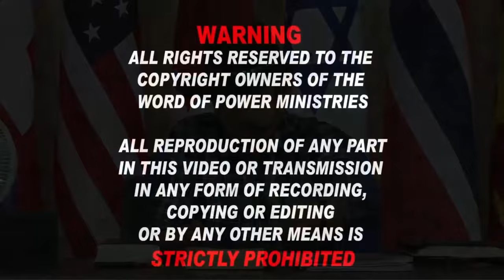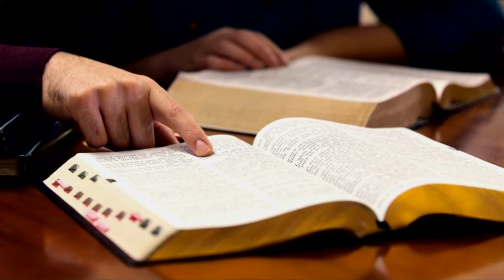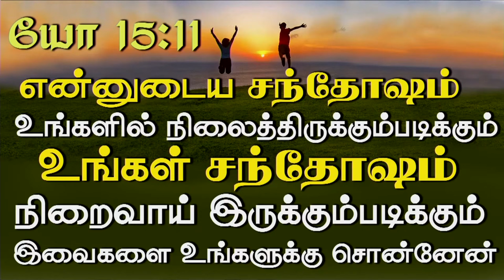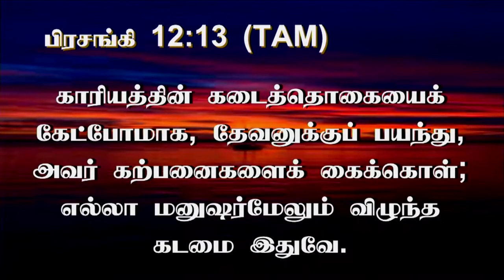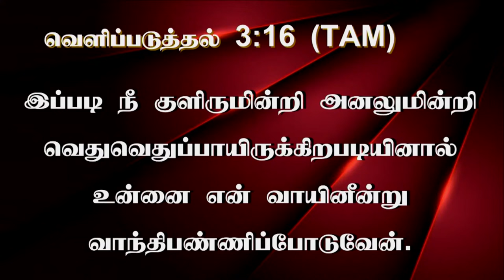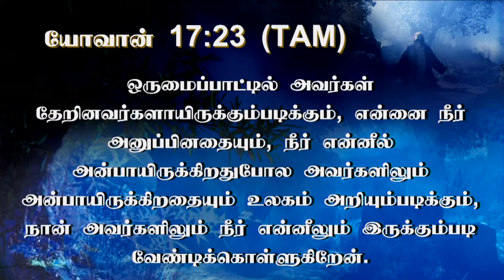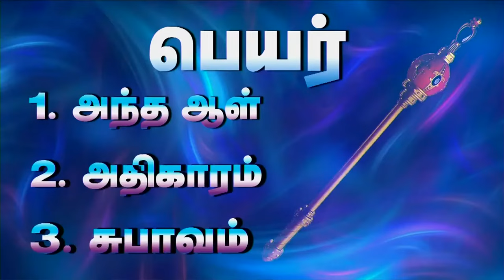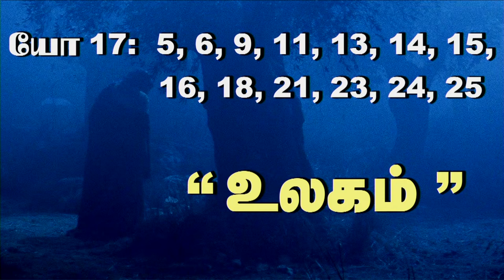13th Aug 2024-Tuesday வெளியே அழைக்கப்பட்டாலும், வார்த்தையாகிய உண்மையினால் பரிசுத்தமாக்கப்பட வேண்டும்